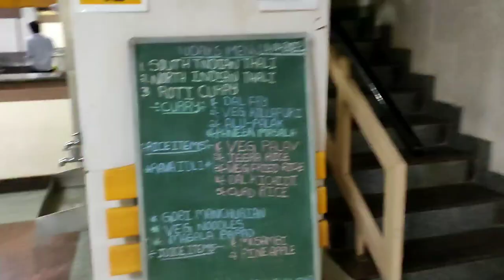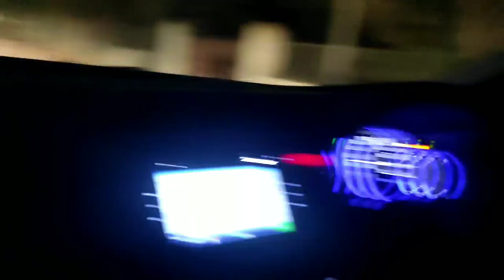Kagawad Vlog 1 "Voice Acting Workshop for Shivananda College Students"